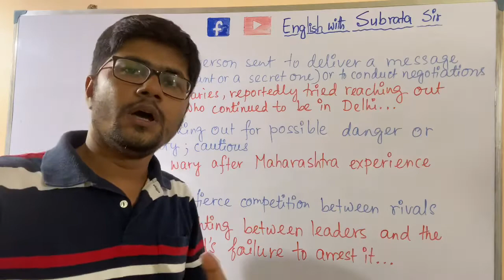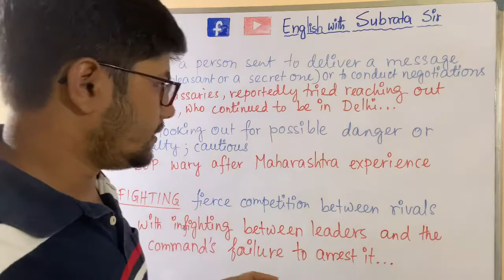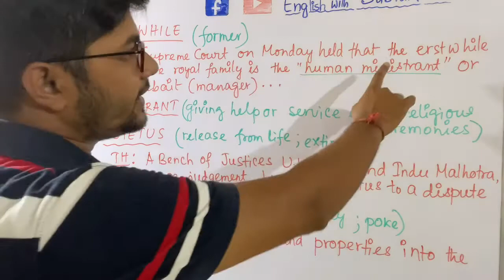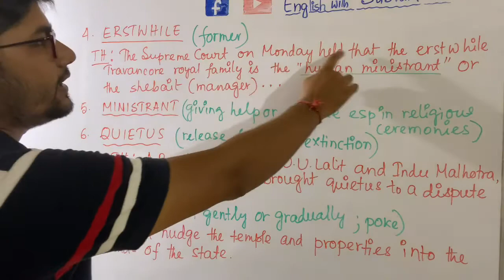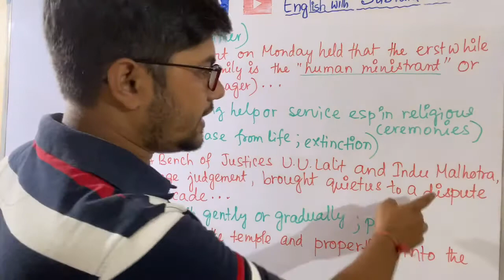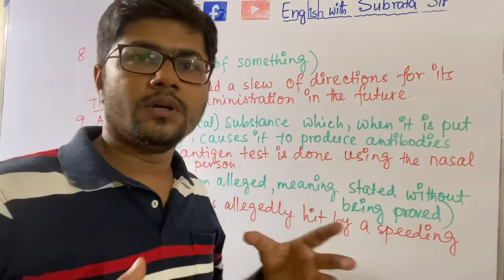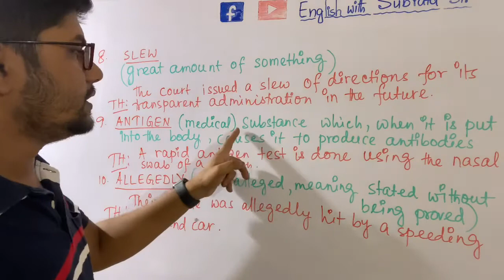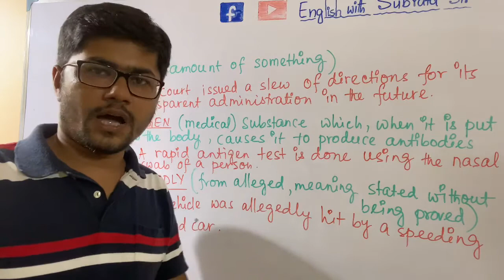WORDS BASED ON THE HINDU 14/07/2020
These 10 words I have come across in The Hindu on 14/07/2020.